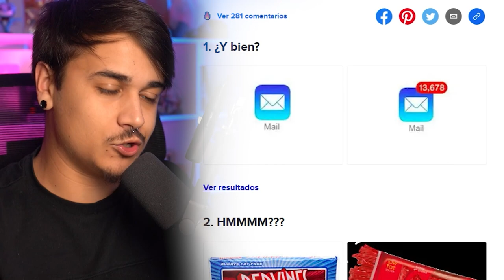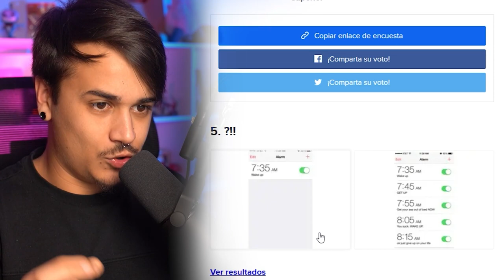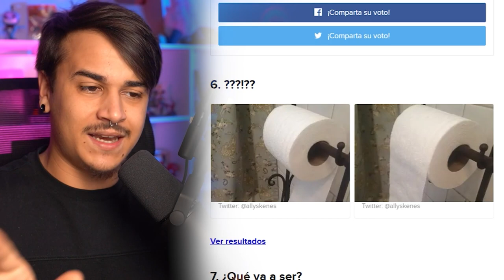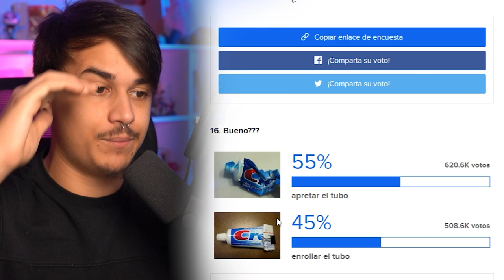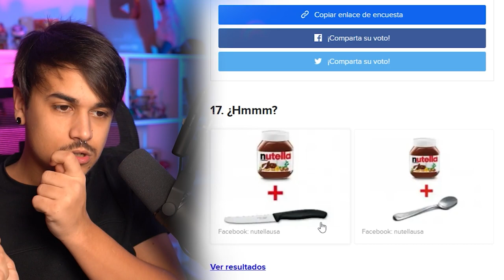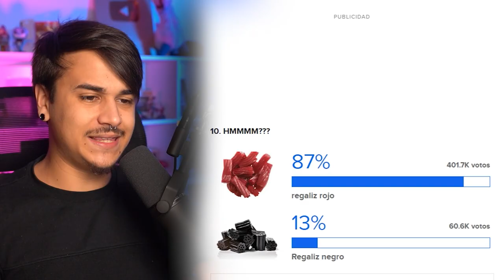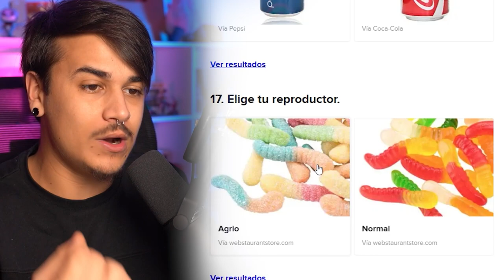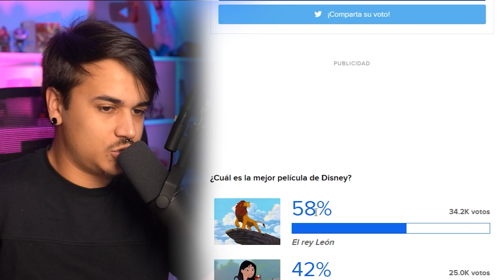Hay Dos Tipos De Personas En El Mundo ¿Cuál Eres Tú?